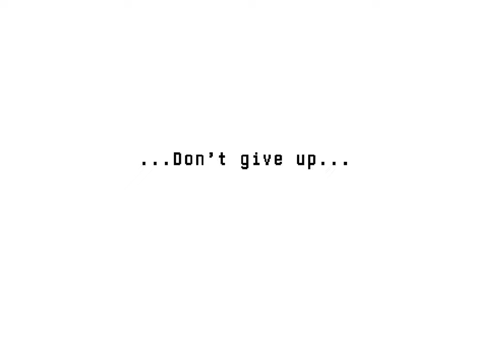Heartbound Gameplay | 60 FPS | Bangla Commentary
Gameplay of the indie game "Heartbound". this game is too much funny :)